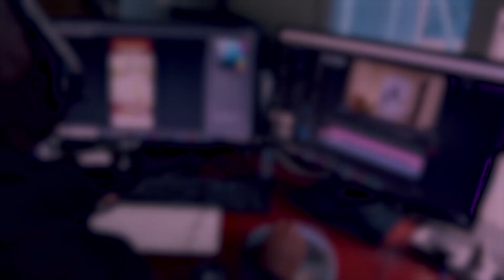Treat your workplace like your home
Many Employees don't see their workplace as a place to contribute to but rather a place to take from. Patrick here takes us through Capacity building and mentorship of the self.